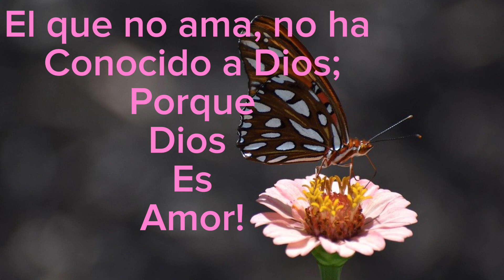Chorizo con Huevos /Desayuno sencillo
# En la cocina con Mimi Vlogs
# Chorizo con huevos
desayuno fácil
desayuno sencillo